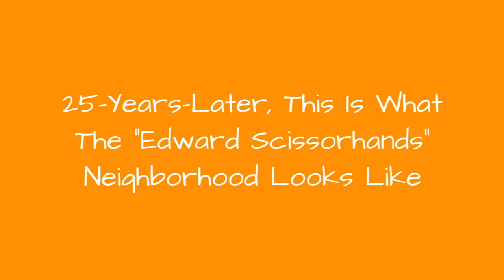25-Years-Later, This Is What The Edward Scissorhands Neighborhood Looks Like 🙃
25-Years-Later, This Is What The "Edward Scissorhands" Neighborhood Looks Like
0:00 - Intro
0:00:12 -
0:00:21 -
0:00:30 -
0:00:39 -
0:00:48 -
0:00:57 -
0:01:06 -